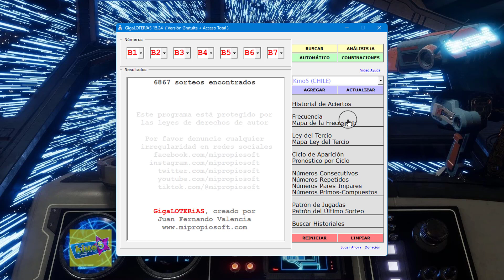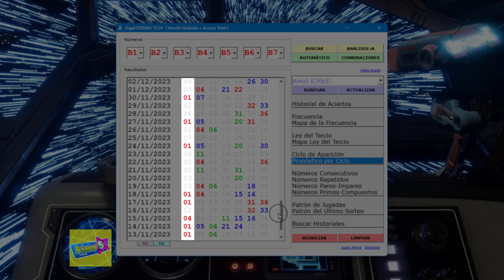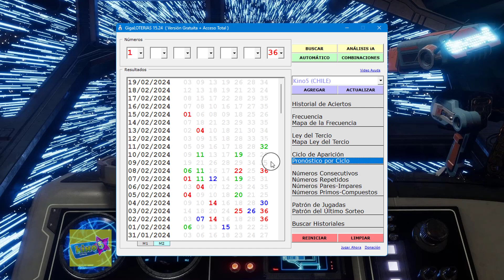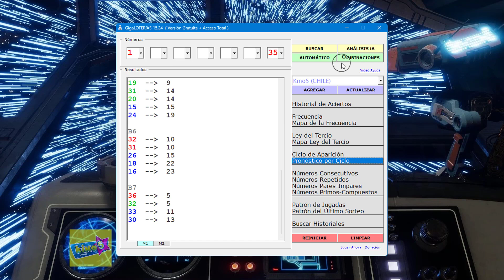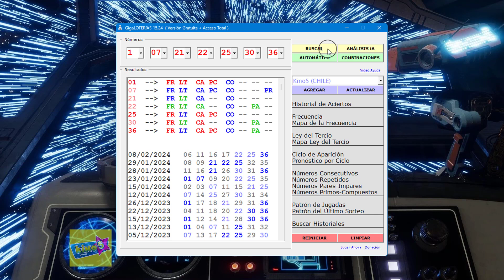Ganar KINO 5 Eligiendo Números Pronosticados para Salir en Próximos Sorteos (Fórmula Pronóstico)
Juega a la lotería KINO 5 de Chile agregando estos números en tus combinaciones ganadoras generadas automáticamente.